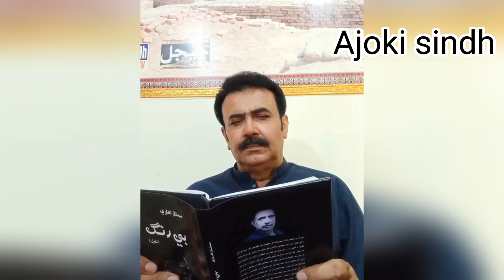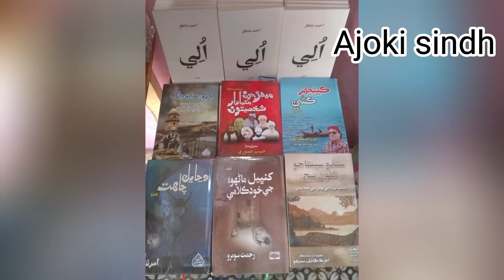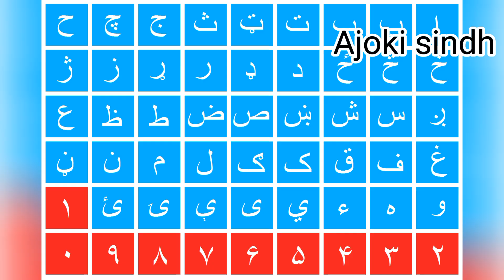ڪتاب ڄاڻ جا سمنڊ آھن !!